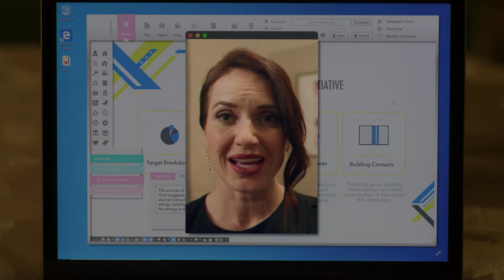EINGESCHNEIT ZU WEIHNACHTEN / Trailer Deutsch (HD)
Au Pair Kaley kümmert sich rührend um die Mädchen Lily und Rose. Deren Eltern müssen kurz vor Heiligabend auf eine Geschäftsreise. Doch ein Schneesturm verzögert ihre Rückkehr. Gleichzeitig kommt Onkel Ethan zu Besuch über die Feiertage. Obwohl Kaley und Ethan im Haushalt überhaupt nicht harmonieren, funkt es zwischen den beiden. Sie müssen unbedingt das Fest für die Kinder retten.
EINGESCHNEIT ZU WEIHNACHTEN gibt es ab 11. November.

REGIE: Jason Bourque
DARSTELLER: Kayla Wallace, Jeremy Guilbaut, Juliette Hawk, Meghan K. Lees